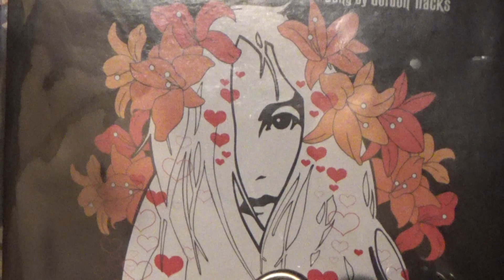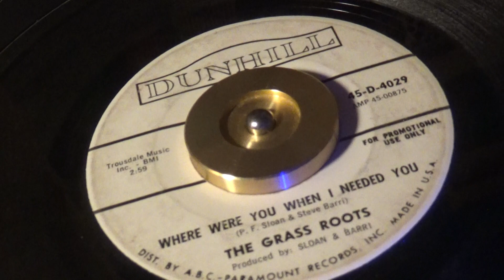WHERE WERE YOU WHEN I NEEDED YOU * 1966 PROMO PLAY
Here is a great classic hit from the band, The Grass Roots from 1966...
This is their song, " Where Were You When I Needed You " ...
    Hope you enjoy this play for today, and as always...
KEEP PLAYING THE MUSIC ! ! !    *** HAPPY HUMP DAY, Y'ALL ! ! !  ***